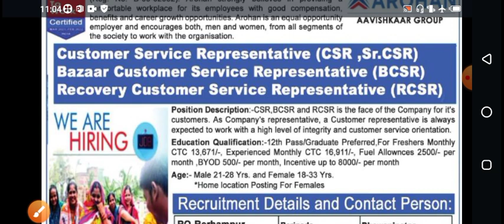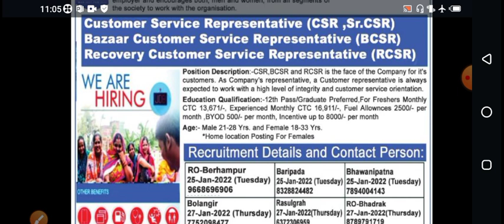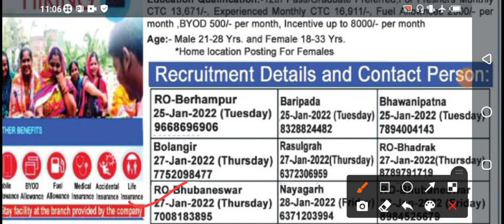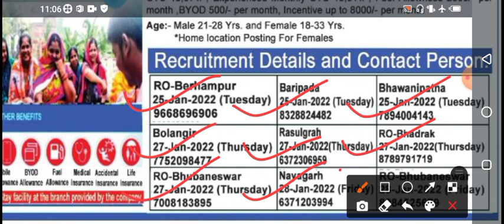10th pass job recruitment odisha!!1200+ post#odishajob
Use code= EXAMTIME to get this offer & books, and all materials

Get free books(Math, english, GA, economic, history,odia)